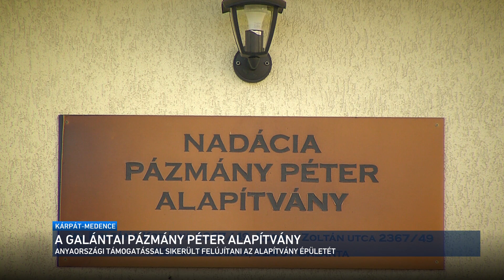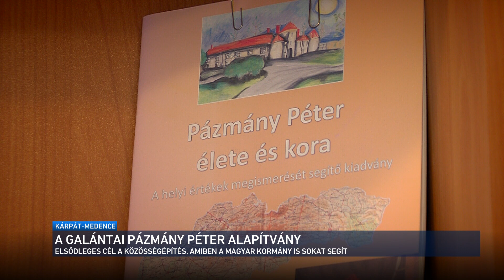Kárpát-medence - Pázmány Péter Alapítvány, Galánta 2021.11.28.